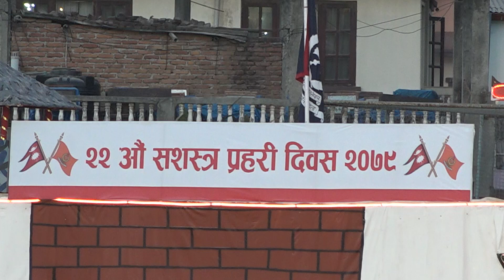२२ औं सशस्त्र प्रहरी दिवस २०७९